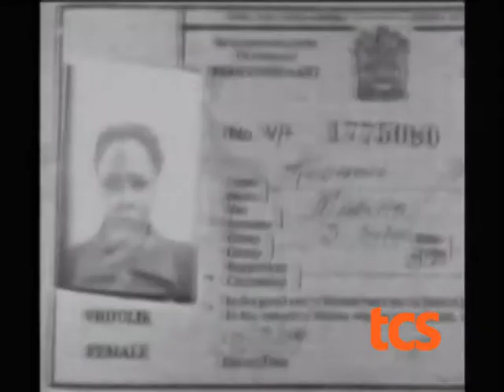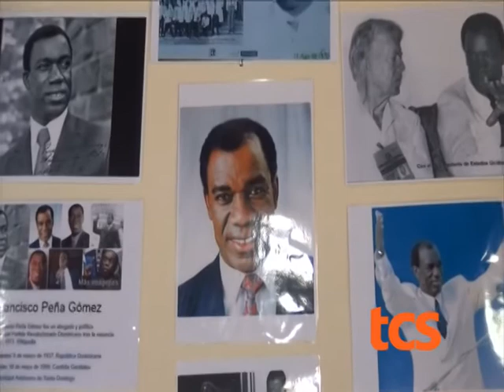TG 19LUGLIO 2019 ORE 1330